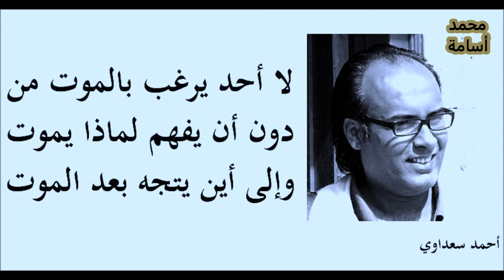أجمل 10 اقتباسات للكاتب العراقي أحمد سعداوي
أحمد سعداوي هو روائي وشاعر وكاتب سيناريو عراقي من مواليد بغداد عام 1973. عمل في العديد من الصحف والمجلات والمؤسسات الصحفية المحلية، وعمل مراسلاً للبي بي سي في بغداد 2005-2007. يعمل حالياً في إنتاج وكتابة الأفلام الوثائقية وأعداد البرامج التلفزيونية وكتابة السيناريو. عمل مراسلاً لوكالة (MICT) الألمانية ومقرها برلين. وينشر في صحف الصباح والصباح الجديد والمدى والمجلات الأسبوعية كالشبكة وتواصل وجميعها تصدر في بغداد. حاز على الجائزة الأولى في مهرجان الصحافة العراقية فرع الريبورتاج 2004، ومن أبرز أعماله الروائية رواية (فرانكشتاين في بغداد) التي أُصدرت عام 2013، وتُرجمت إلى 32 لغة، منها الإنجليزية، الصينية، الفرنسية، والكورية، وستتحول إلى فيلم سينمائي.
إصداراته الشعرية
الوثن الغازي، مجموعة، بغداد 1997.
نجاة زائدة، مجموعة، بغداد 1999.
عيد الاغنيات السيئة، مجموعة، مدريد، دار ألواح 2001.
صورتي وأنا أحلم، مجموعة، بغداد 2002.
رواياته
البلد الجميل، دار الشؤون الثقافية ببغداد 2004. فازت بالجائزة الأولى للرواية العربية بدبي 2005.
إنه يحلم، أو يلعب، أو يموت، دار المدى، دمشق 2008. حازت على جائزة هاي فاستيفال البريطانية لأفضل 39 اديباً عربياً دون سن الاربعين. 2010.
فرانكشتاين في بغداد،منشورات الجمل، بيروت 2013. الفائزة بجائزة البوكر العربية.
باب الطباشير، منشورات الجمل، بيروت 2017.
مذكرات دي، منشورات نابو، بغداد، دار التنوير، بيروت 2019.
قصصه
اللعب في الغرف المجاورة، مخطوطة، نشرت أغلب نصوصها في الصحف والدوريات العربية والعراقية.
كتب مشتركة
جروح في شجر النخيل، شهادات لمؤلفين عراقيين، دار الساقي، لندن 2007.
المكان العراقي، نصوص لكتاب عراقيين، معهد الدراسات الإستراتيجية في بيروت 2008.
نشرت له أخبار الأدب المصرية ملفاً خاصاً عن كتابه " رأسي "، في عددها الأخير لعام 2000، والكتاب عبارة عن اربعين لوحة كاريكاتيرية عن علاقة الرأس بالجسد. تضمن الملف مقالات احتفائية لجملة من الكتاب المصريين مع 24 لوحة من الكتاب بما فيها لوحة غلاف العدد.